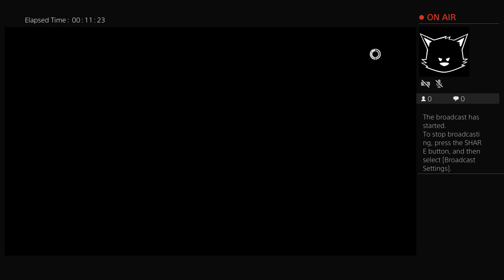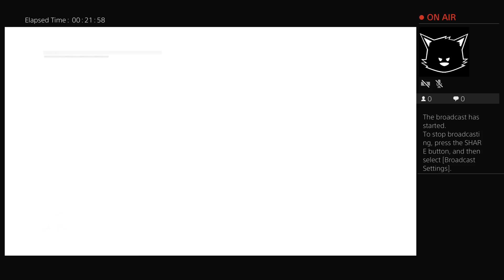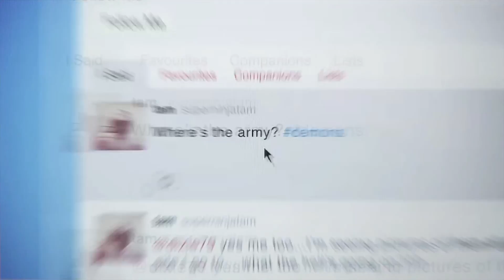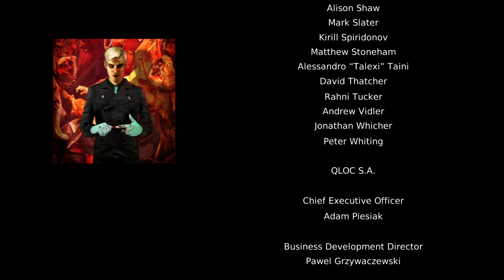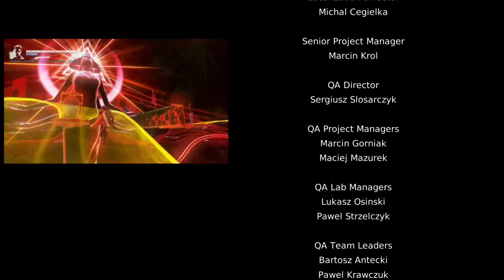DMC Devil May Cry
To get refined, you gotta grind!